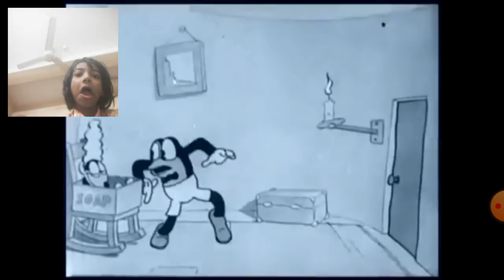a funny day with Anannya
why he slapped the mouse